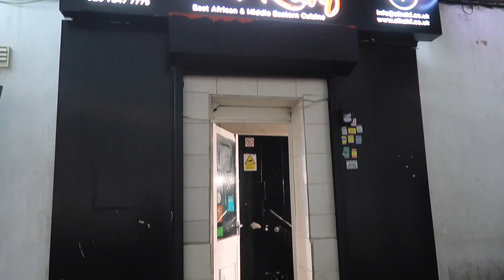Weekend Vlog || Shopping In Westfield And Dinner At Al kahaf Restaurant